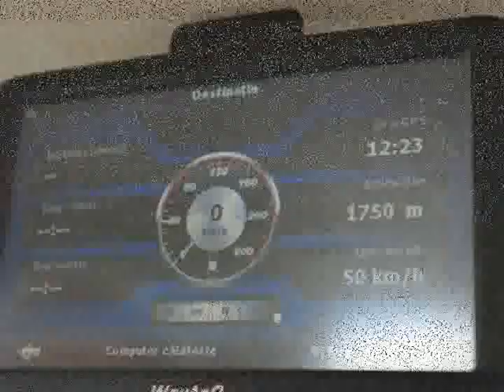DACIA DUSTER MASIU - Mtii Baiului